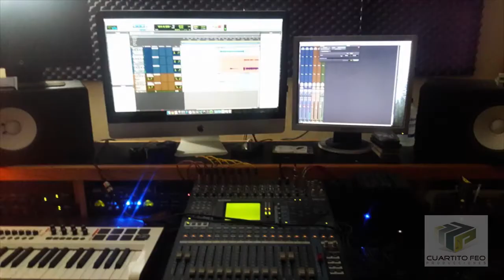Beto Kahlua-Olvidame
1er sencillo de esta 2da produccion!! LA IMAGEN DE LA CUMBIA!